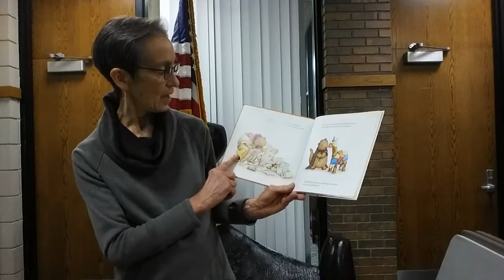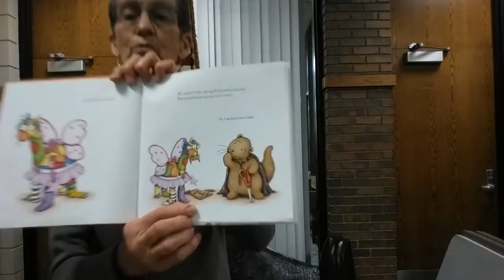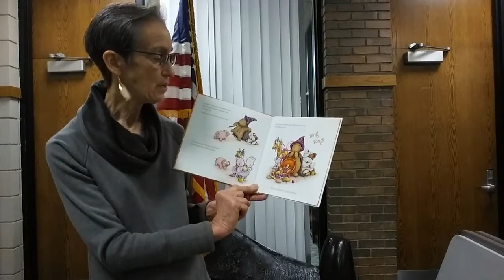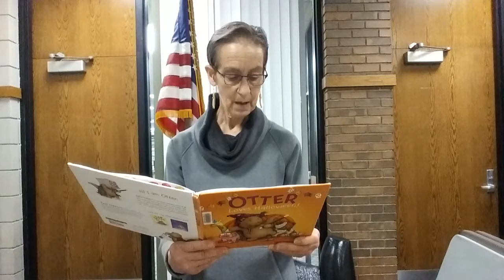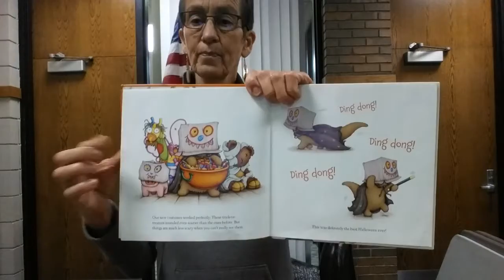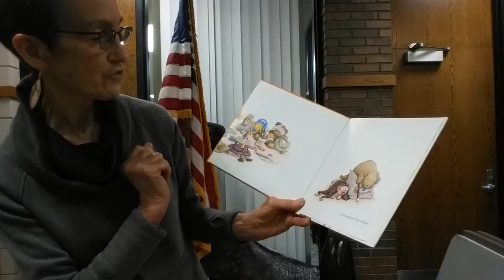Virtual Story Time with Joan! Oct 27th!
Get excited - Halloween is almost here! Joan reads a special Halloween story today for Virtual Story Time! Make sure to swing by the library this week to check out our fun kid-friendly Sidewalk "Obstacle" Course outside on our sidewalks! THEN, don't forget to come down on Halloween Day from 11am-1pm for MORE fun activities and special treats! We can't wait to see you there!